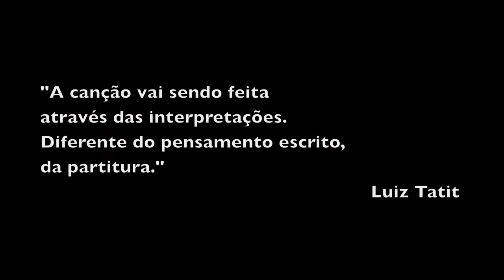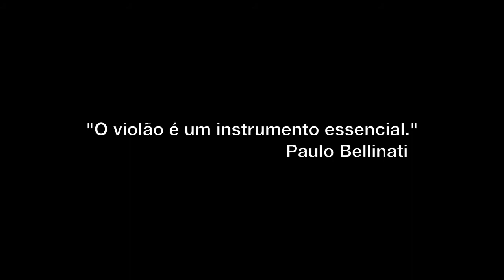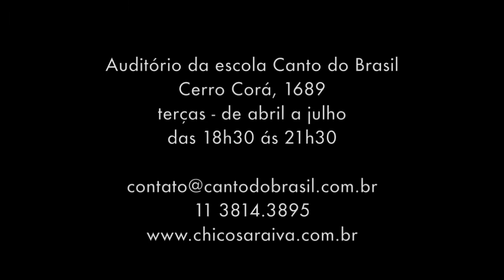Chico Saraiva_Violão Canção_Work in Progress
Perguntas de Chico Saraiva para Guinga, Sérgio Assad, Paulo César Pinheiro e João Bosco